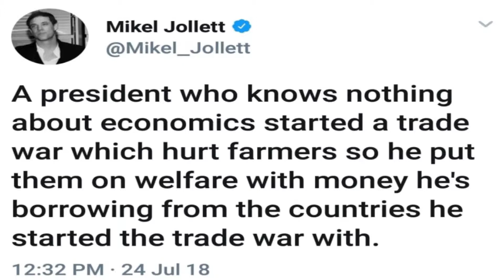Trump Trade War Put Farmers On Welfare Financed By Debt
A president who knows nothing about economics started a trade war which hurt farmers so he put them on welfare with money he's borrowing from the countries he started the trade war with. (Mikel Jollett)